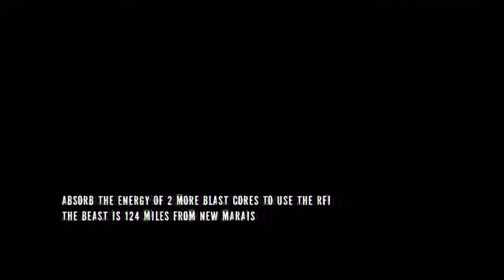Infamous 2 Playthrough Part 30 (HD)